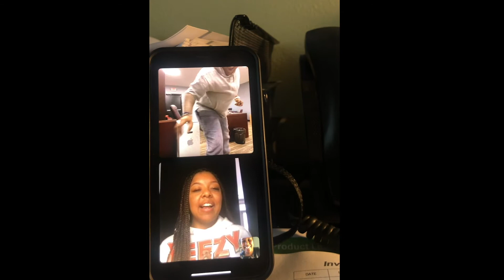My Fertility Story | Trying to have baby number 2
Finding out I am pregnant!

I decided to document my pregnancy journey to have as precious memories. This is my fertility story. I wanted to share this with you all what the months I went through trying to get pregnant. I cannot imagine going any longer. I am personally praying for all women who may be trying to have bundle of joy!

* TURN OUR POST NOTIFICATIONS ON *